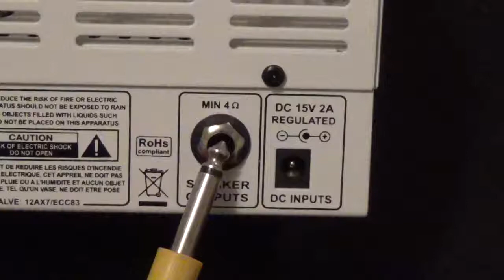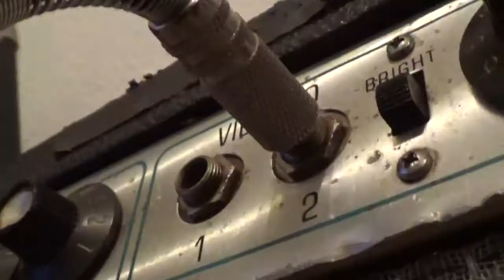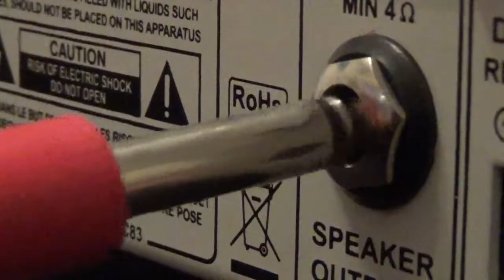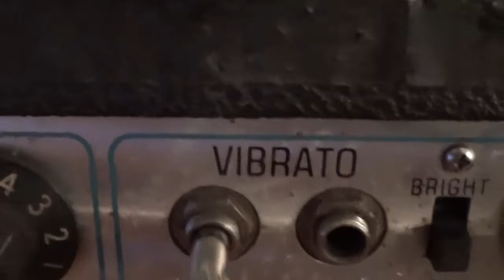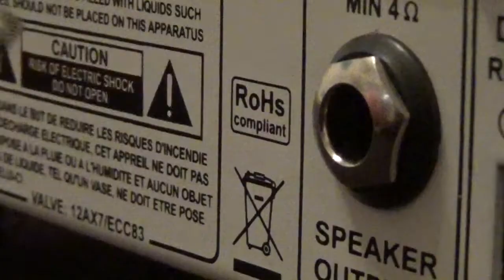Penis Vagina (Foyer des Arts Cover. 1988)